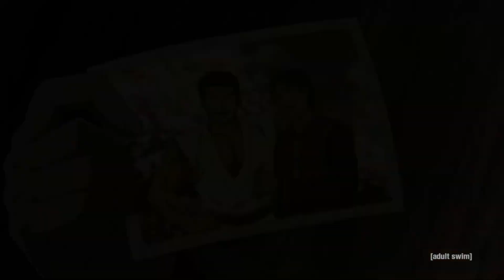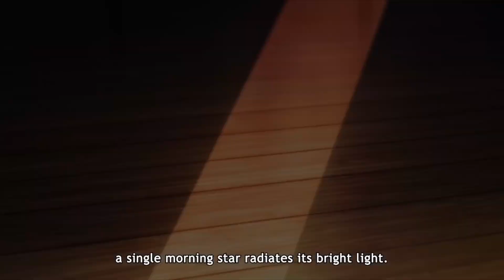Why You Should Watch Shenmue The Animation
Shenmue: The Animation Season 1 is a Crunchyroll/Adult Swim exclusive action anime based on the video game Shenmue. It was developed by Telecom Animation Film.  The story follows the plot of the first 2 games and somehow manages to squeeze them into just 13, 20 min episodes. From the moment Ryo's father was killed all the way to Guilin. And they definitely do skip over alot and it never takes a moment to just relax and breath. And because of that we lose out on the emotion that the game had. For example in the game Right after Ryo's father dies the game is bleak and you really do feel for his grief. Where in the anime there's no real time for grieving it's just on to revenge.

Zoey

Tobias Hilger

Sandra Shimazu

VectorDCInk

Paulo HabI